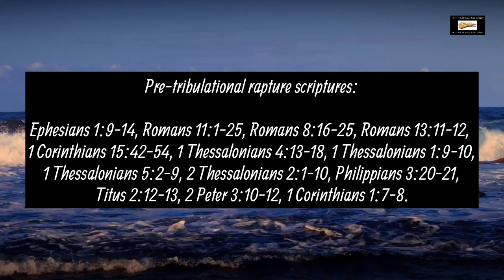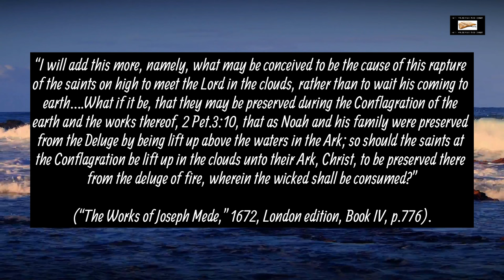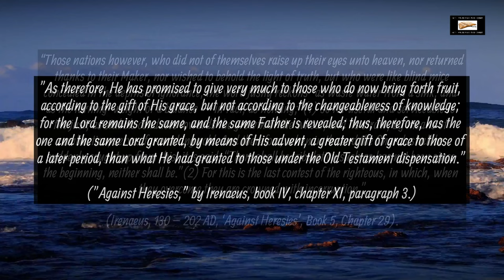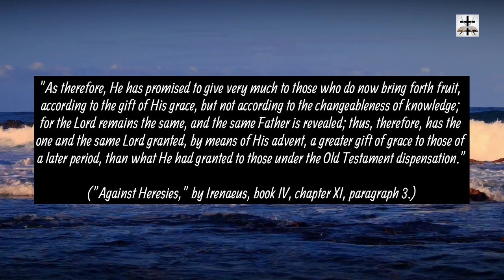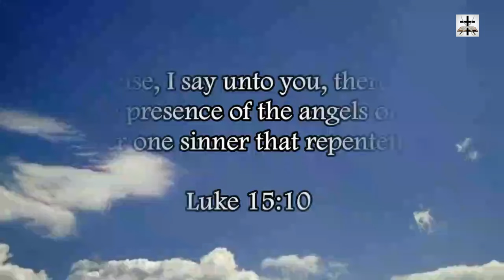New IFB Cultist Bruce Mejia Peddles Lie Of Dispensationalism Being Invented In 1830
Andersonite underling and New IFB cult puppet pastor Bruce Mejia wants peddles the myth that Dispensational teaching was invented in 1830 and nobody prior to Darby believed in Dispensational distinctions in scripture!